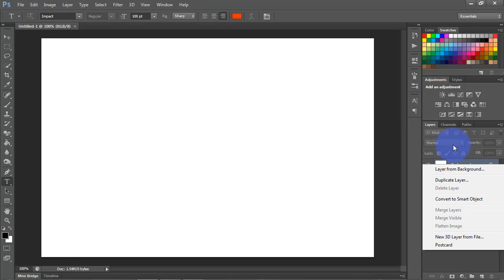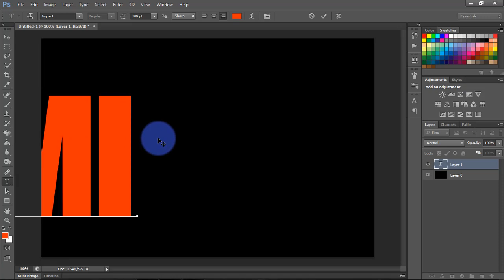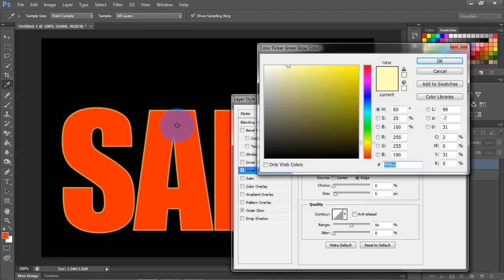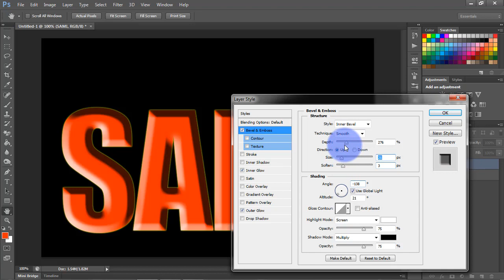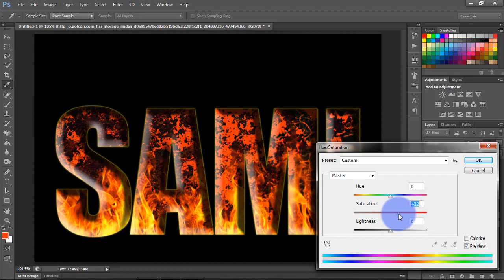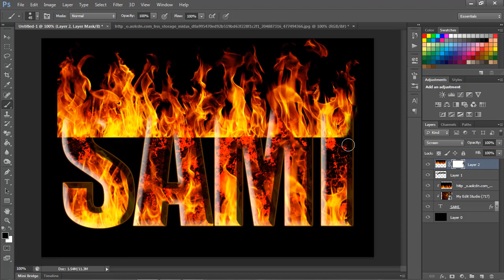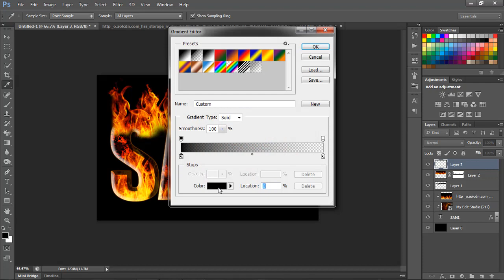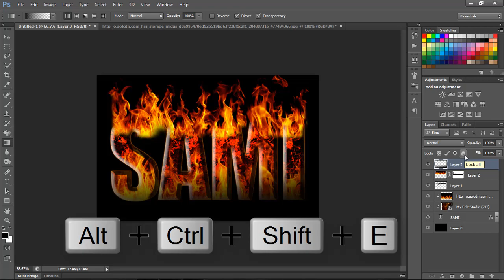Fire Text Effect Photoshop Tutorial By Photoshop CC 2017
Welcome To Nexus SaMi Photoshop Tutorial